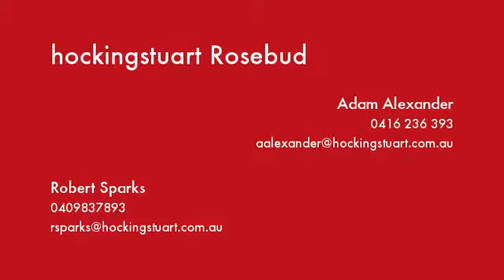11 Coleman Crescent Rosebud West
Instavid for 11 Coleman Crescent, Rosebud West